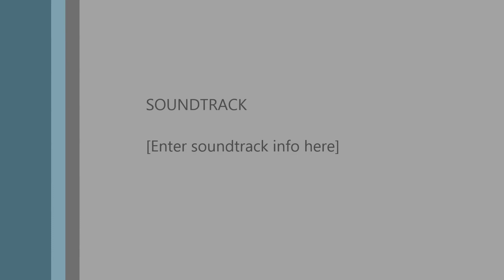BOE Meeting 1 28 19 PART 2 of 3